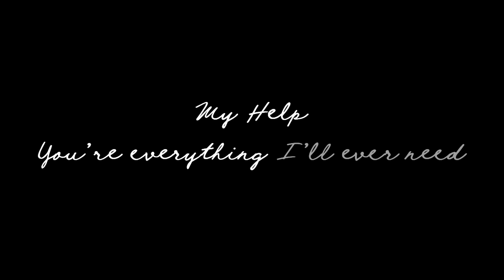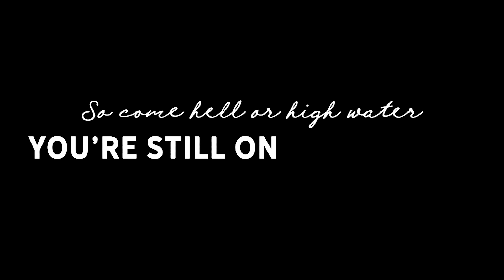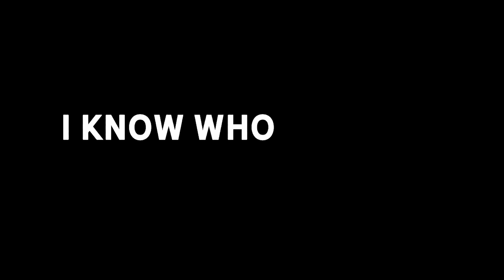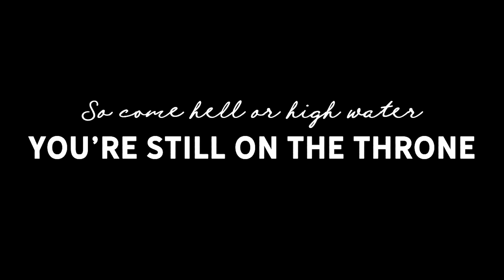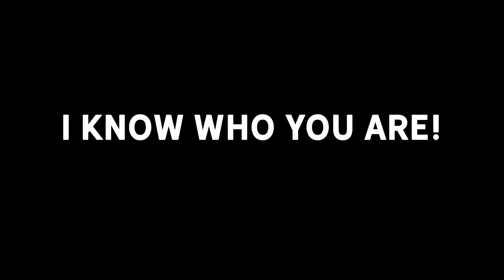Hell Or High Water - Lyric (Ft May Angeles, Melanie Tierce, Kaden Slay, Wesley Nilsen, Steven Musso)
You stay the same
My Rock,
You're everything I'll ever need

You're ever near
So present here
My Help

Jesus, you're greater than my fear

So come hell or high water
You're still on the throne
You are faithful and able
You're in control
There's no question about it
You're King over all

You'll be my strength
You'll be my peace
My God,
Forever you'll be strong in me

Steady, Constant
I have this confidence
Mercy, Goodness

Defender, Healer
You are my confidence
Protector, Shepherd

Andrew Riddle | Benjamin Gazdik | Charity Gayle | Daniel Riddle | Jennie Lee Riddle | Joshua Sherman | Kaden Slay | Kaleb Frazier | Mary Grace Batson | Melanie Tierce | Ryan Kennedy | Steven Musso | Wesley Nilsen
Tent Peg Music (div. of New Nation Music [Admin. by Music Services, Inc.])
The Emerging Sound Publishing (div. of New Nation Music [Admin. by Music Services, Inc.])